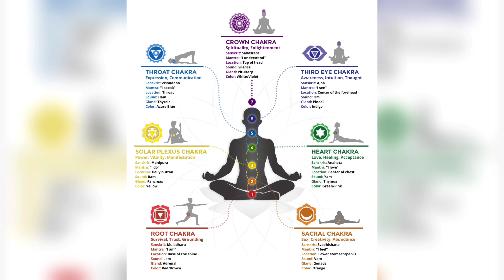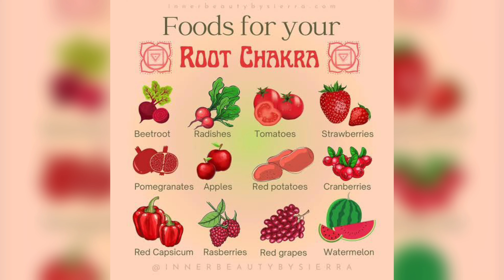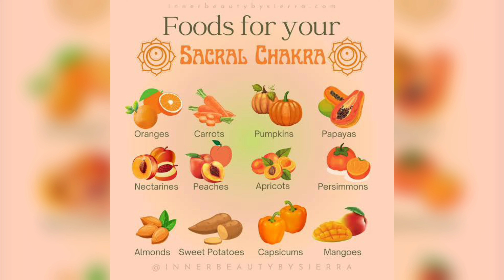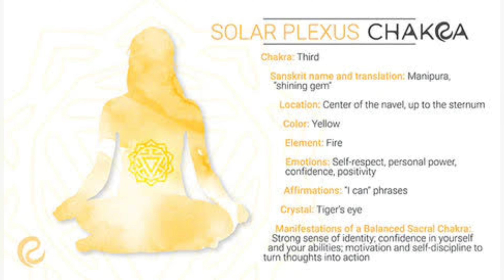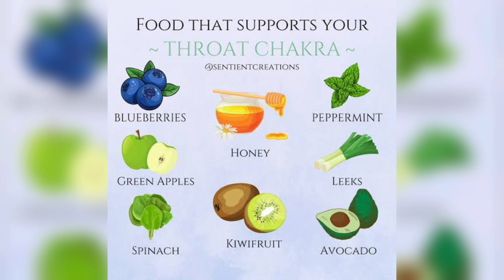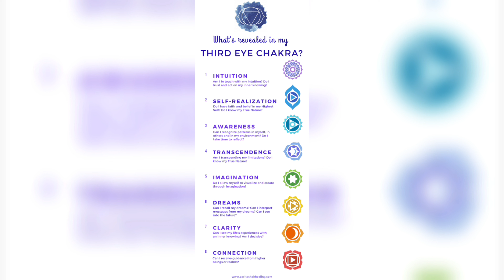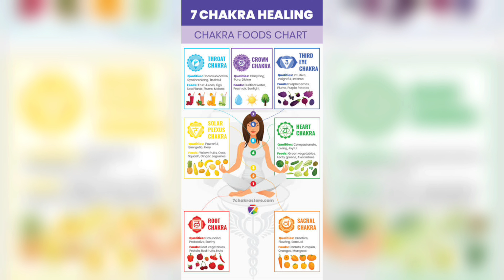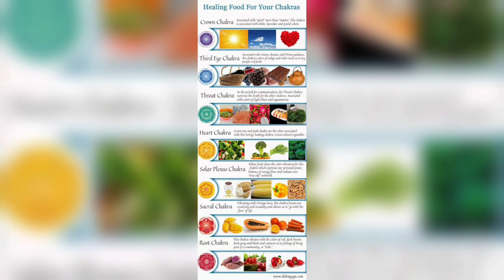Importance of Foods on different CHAKRAS 💙🩵💜❤️